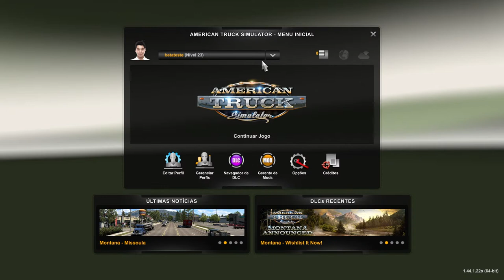AMERICA TRUCK COSTA A COSTA 24/6/2022